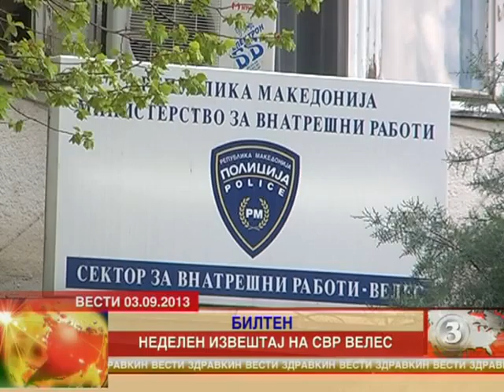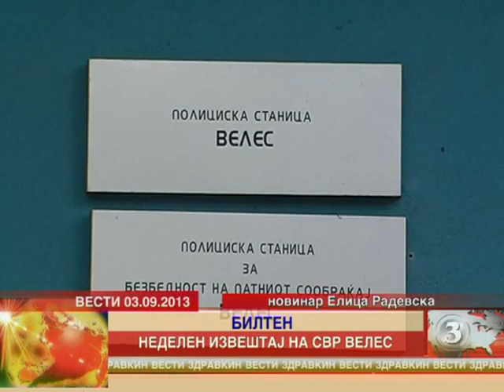6 bilten 03 09